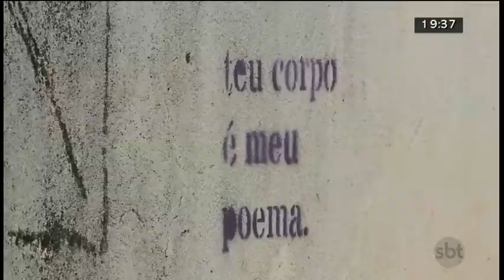Nossa Brasília: Brasilienses levam arte e poesias para as ruas